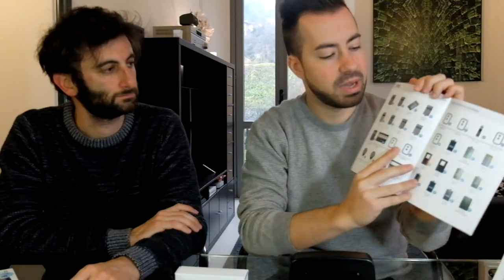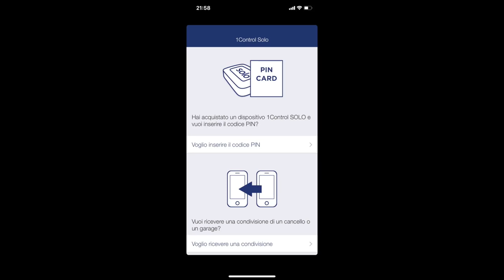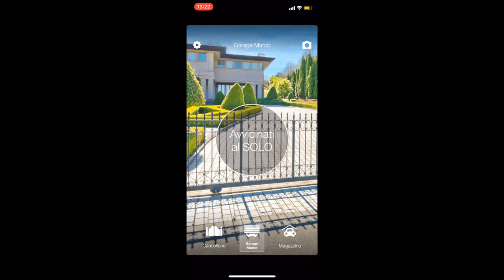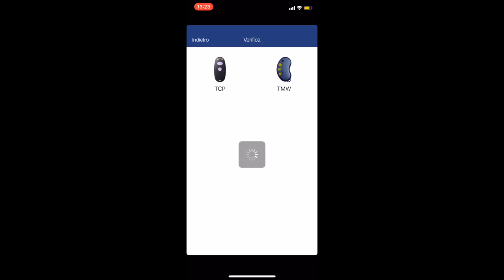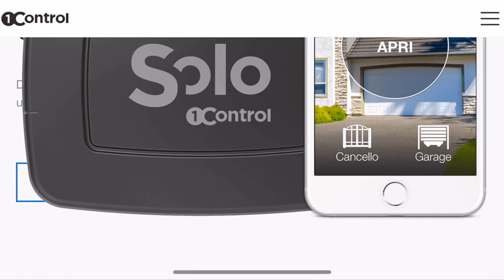1Control SOLO Pro - Come aprire il cancello con lo Smartphone! | Recensione & Unboxing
Come aprire il cancello con lo smartphone? In prova la centralina SOLO di 1control per gestire tutti i nostri radiocomandi in modo semplice e veloce, con un'app!

Due le versioni:
·         1Control Solo 99€
·         1Control Solo Pro 199€

Si acquistano da qui

-- ATTREZZATURA UTILIZZATA --

Camera 1 SONY Full Frame
Lente zoom SONY
Lente wide SONY
Treppiede SLIK PRO
Green Screen ELGATO
Microfono iRIG
Cuffie PIONEER
Hard Drive SSD WD
Camera 2 FUJI
Camera 3 SONY
Action cam GOPRO